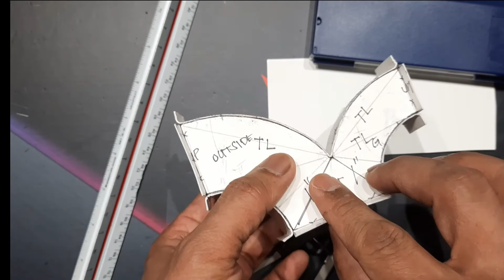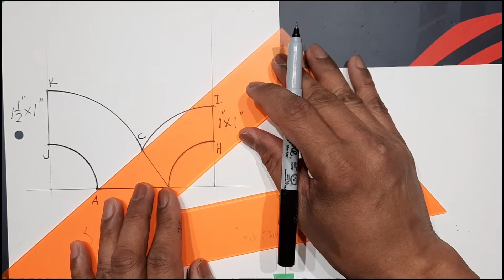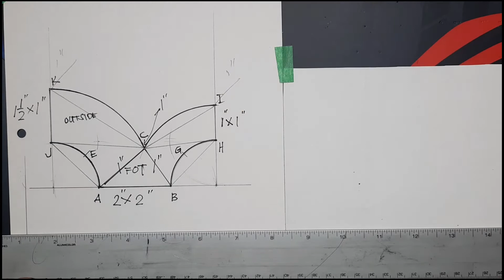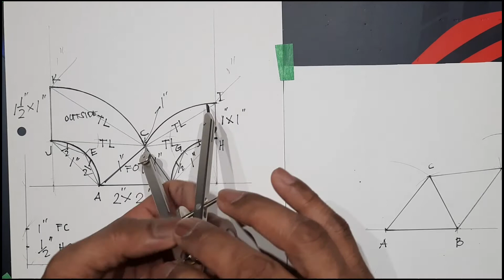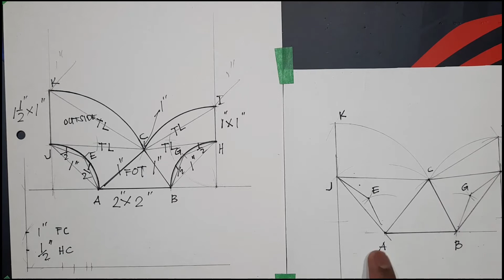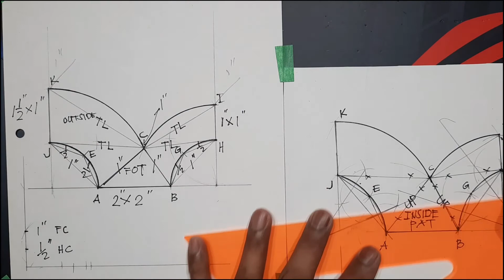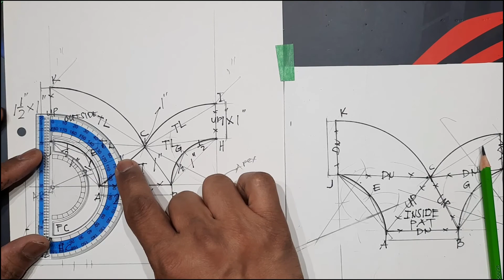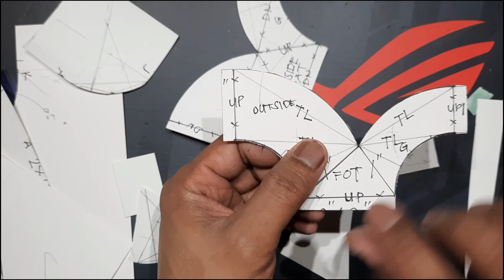Y-Branch Transition Duct With A Parallel Heel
This video will show how layout y-branch transition duct with a parallel heel
using t-square, set square, compass, and others.

Timestamps:
00:00 Intro
00:48 Layout Y-Branch Transition Duct